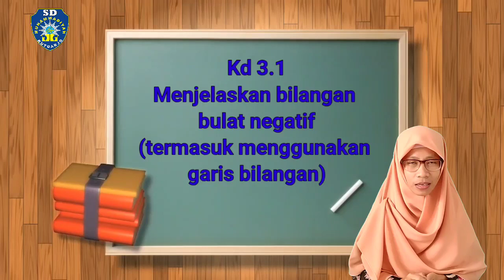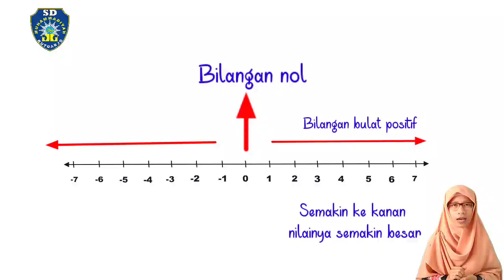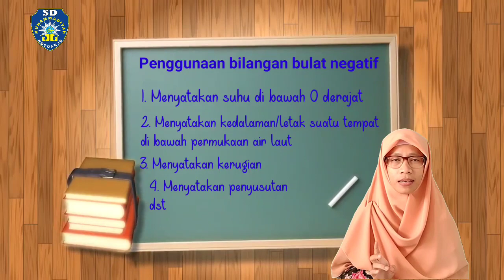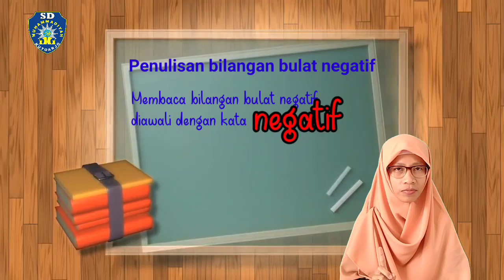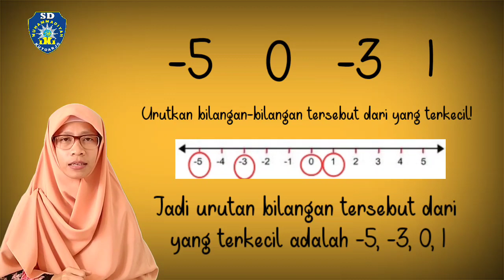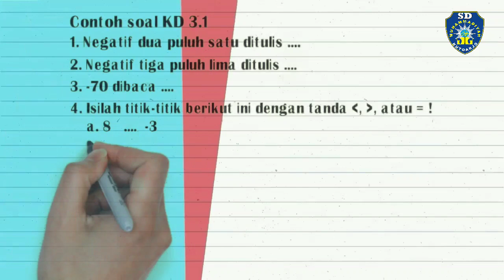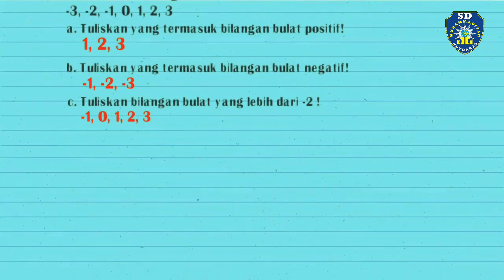Pembelajaran matematika kelas 6 materi bilangan bulat (Part 1) SD Muhammadiyah Kutoarjo